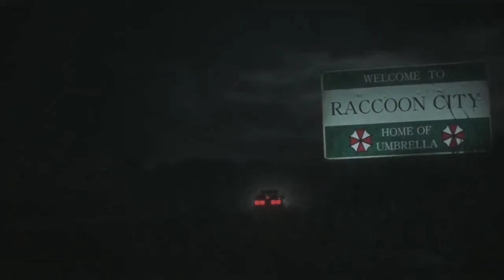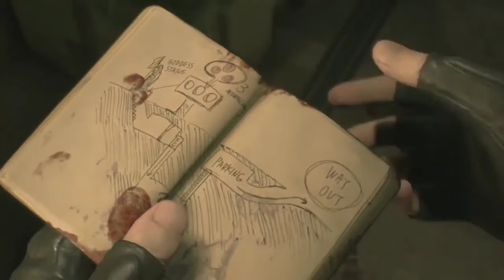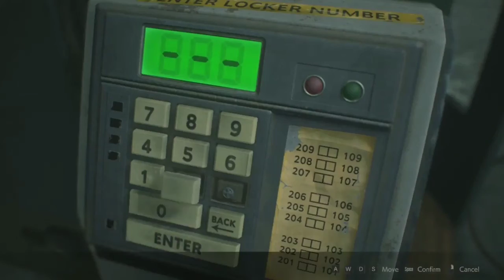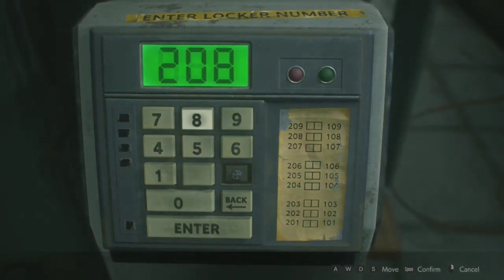resident evil'2 remake (Leon)[part1] no copyright game Play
Resident Evil 2 is a survival horror game developed and published by Capcom. A remake of the 1998 game of the same name, it was released for Microsoft Windows, PlayStation 4, and Xbox One on January 25, 2019. Wikipedia

Developer: Capcom

Series: Resident Evil

Nominations: The Game Award for Game of the Year, The Game Award for Best Audio Design, more